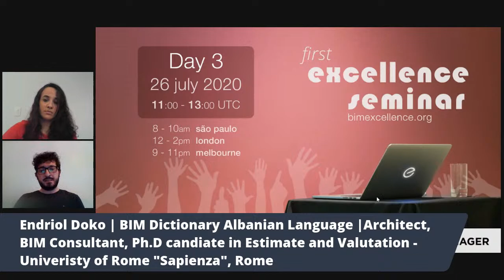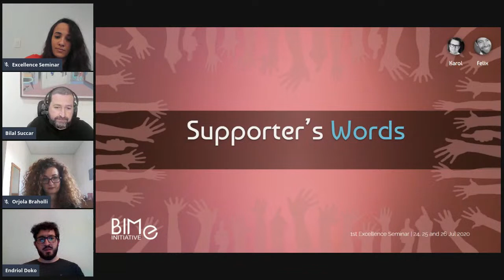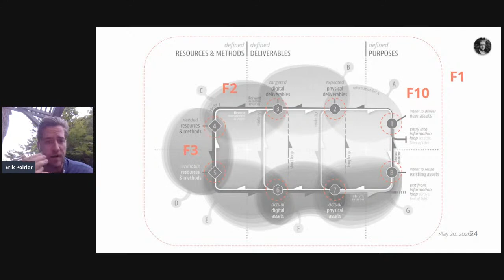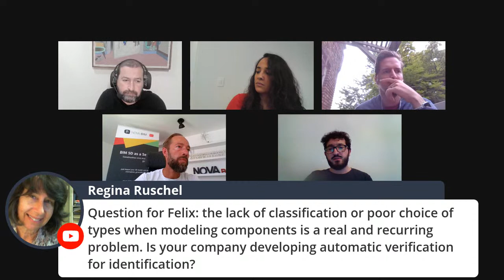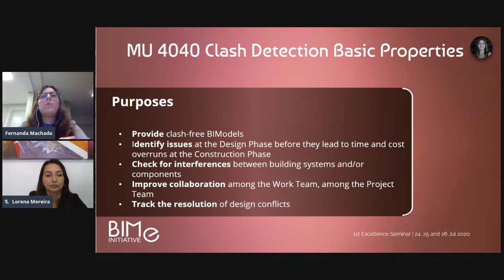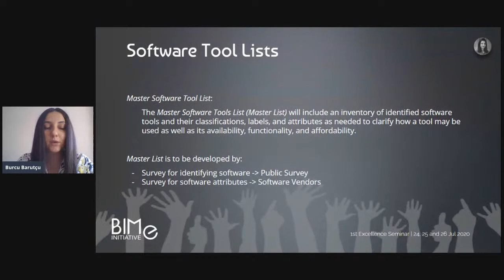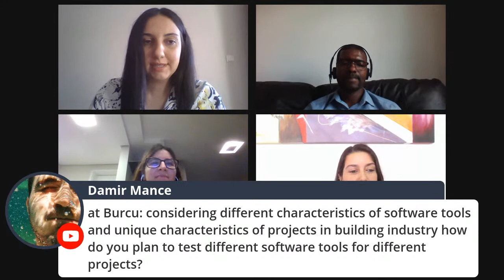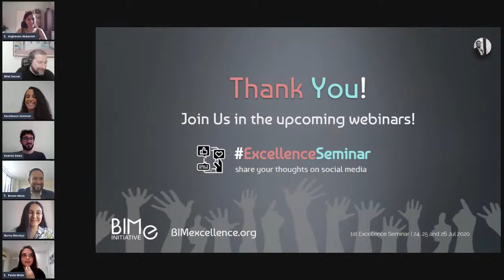1st Excellence Seminar - Day 3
Day 3 of the 1st Excellence Seminar was streamed live on July 24, 2020. Below are the time stamped contents of this video:

0:00 Introduction to Day 3
6:44 A Growing Community
19:23 Supporter's Words - Nova BIM
28:34 Integrated Information Project
41:01 First Q&A Session
1:00:38 Model Use Templates Project
1:19:49 Software Classifications Project
1:32:02 Second Q&A Session
1:52:30 Summary
1:55:21 Seminar Team - Closeout

Seminar materials will be available on the BIMe Initiative starting August 3, 2020

To become a Supporter of the BIMe Initiative, get recognized and receive early access to materials, please go